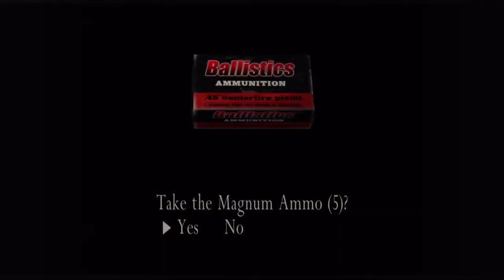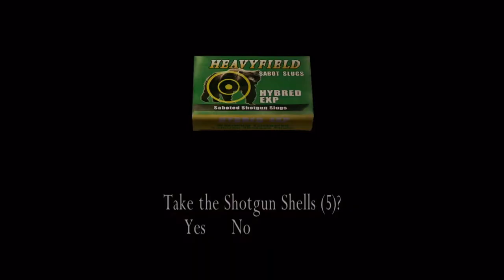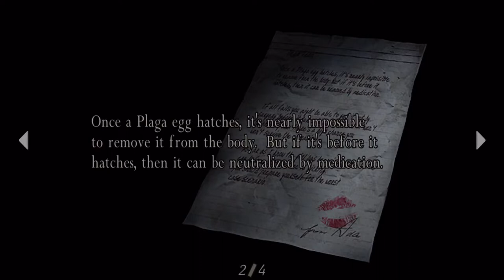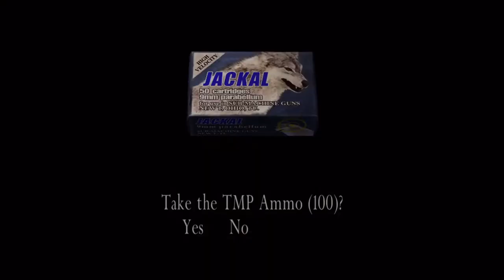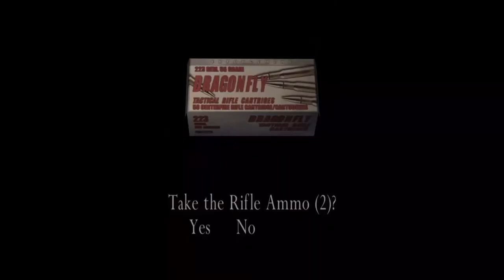Resident Evil 4 Chapter 4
A full run of Chapter 4 of Resident Evil 4.  This is not a speedrun, deathless or no damage run.  This is a casual playthrough.